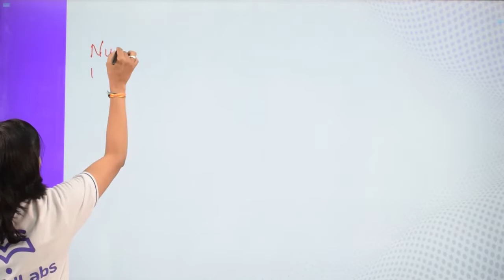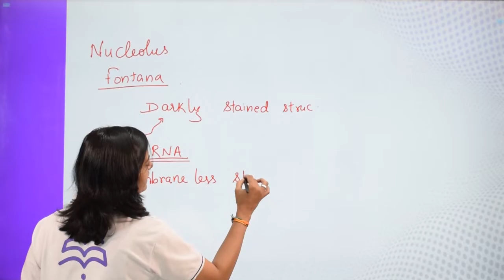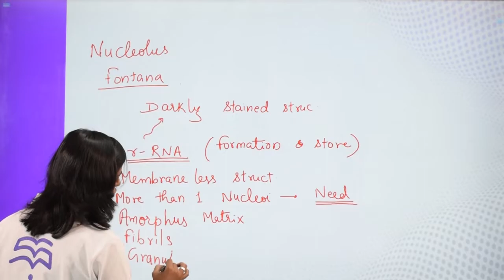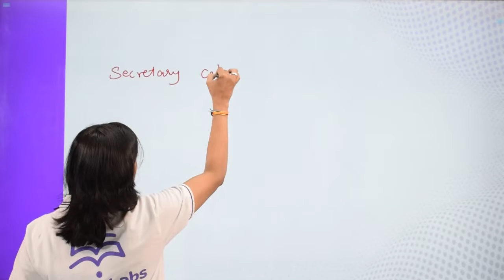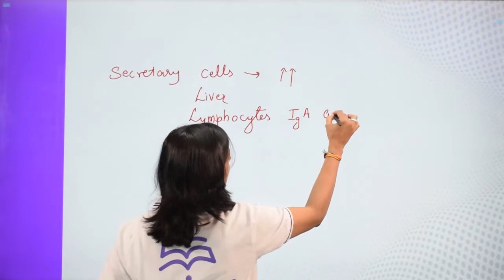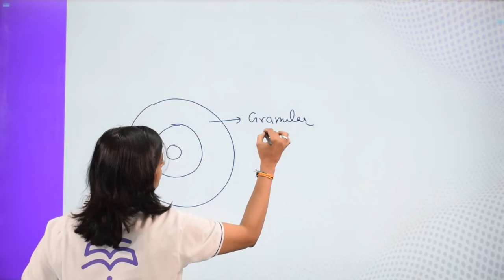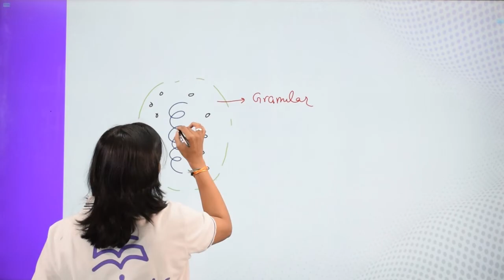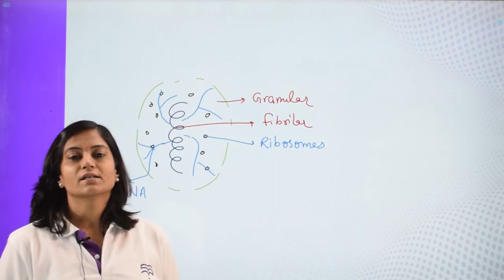NEET/CBSE|| C-11th Cell: The unit of life ||Nucleus L-13 (Part 2)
In this video lesson from the chapter “Cell: The unit of life” of CBSE Class 11 Biology, we discuss Nucleolus, structure of nucleolus and secretory cells.

Please watch the entire video lecture for a better understanding of this key topic of CBSE Class 11 Biology.

This video lecture is hosted by Shweta Parashar, who has over 13 years of teaching experience.